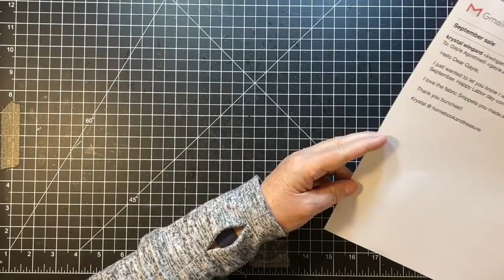Quick Etsy Share and Update!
A merch share and update!  Update on Three Insistent Dogs and new digital in CinnamonT!  Thanks so much for supporting the shops that I share!  xoxo

Announcements:

2 lines available - Ink & Think! and Talk Amongst Yourselves

will not be taking pre orders for the time being - time off late August to mid October

- Amy is moving away from Etsy and selling from her own website

SALES!

Shop will be closing October 1 until next year

10% everything in shop including newest kits - Fri, Sept 3 until Mon Sept 6 (11:59 pm)

Now offering shipped printed digital kits!

Buy 3 or more:  3TOOK10
Buy 6 or more:  6Took15
Buy 10 or more:  10TOOK20